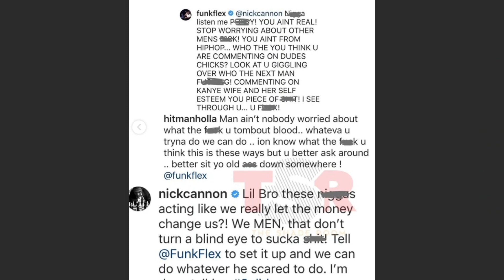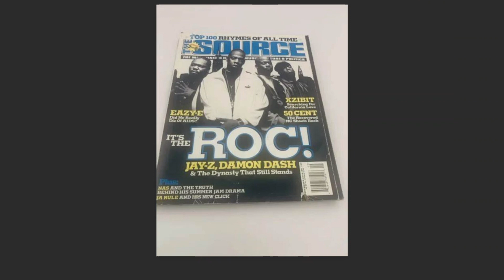Dame Dash Reveals That Jay Z Never Wanted Kanye West Signed